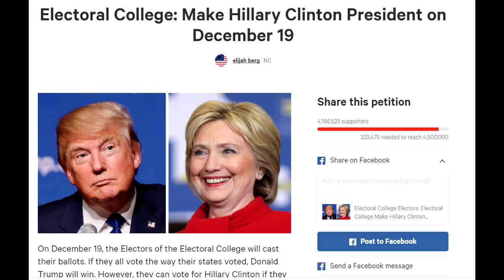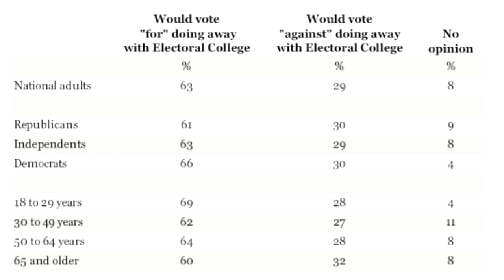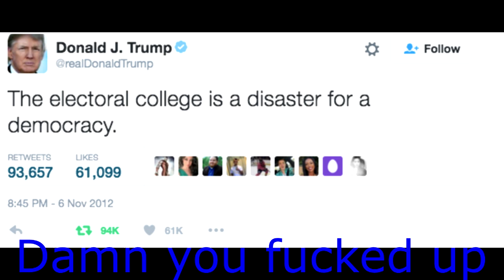More Than 4 Million People Sign Petition To Tell Electors To Vote Trump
Hello everyone, recently Elijah Berg has started a petition on change.org that has more than 4 million people signed up to tell electors to vote against the state's voters and vote for Hillary Clinton because she won the popular vote. This brings us to the question that everyone has been asking as a result of this election and how it brings back memories from the 2000 election. Should the electoral college be abolished? The answer is quite simply, YES, watch the video to find out why!